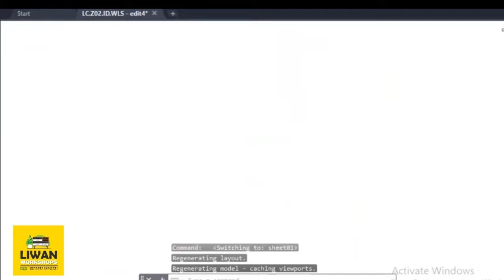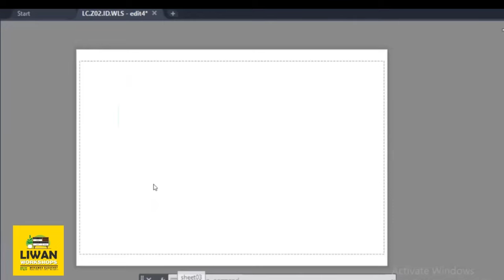Introduction I One Zone - Master Bedroom 02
ورشة  one zone  مجانية    تطبيق الرسومات التنفيذية للتصمبم الداخلى لغرفة وم ماستر

🔵 مقدمة عن ورشة المستوى الاول والهدف من الورشة